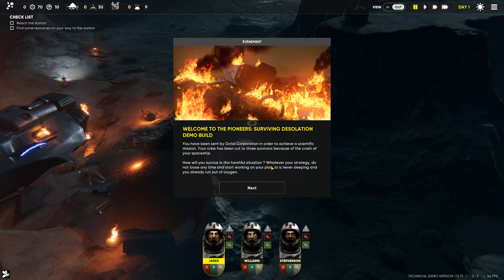The Pioneers: Surviving Desolation Demo | 4K PC Gameplay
Planet Earth. 2084. It is time to put your mark on History. You are in charge of Io-1, the first inhabited space mission to Io, the harsh innermost moon of Jupiter. Extreme temperatures, intense volcanic and seismic activity, magnetic storms… Retrieve your space station and face the most hostile environment of the solar system. Do not worry, your crew is well prepared. Everything’s gonna be ok…

The Pioneers: surviving desolation is an innovative space simulation game where you play as a crew of specialists that must survive and explore the secrets of the desolated moon, Io.

💥Channel Support💥
Lets PlayThePioneersSurvivingDesolation
💥New Gaming Rig As Of 6/12/22 - Custom Built By Decades💥